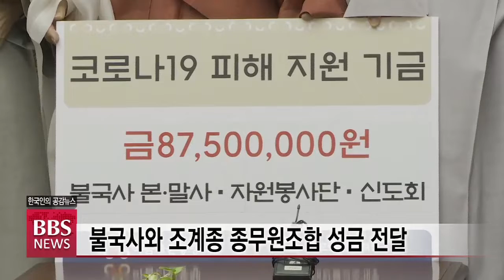[BBS뉴스] 불국사와 조계종 종무원조합 성금 전달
조계종 11교구본사인 경주 불국사가 코로나19 피해를 돕기 위한 지원금을 종단에 기부했습니다.

불국사 주지 종우스님은 어제 한국불교역사문화기념관에서 총무원장 원행스님을 예방하고 성금 8천 750만 원을 종단의 공익기부법인 아름다운 동행에 전했습니다.

이 금액은 불국사와 말사, 자원봉사단, 신도회 등이 모은 기금으로 원행스님은 불국사 본말사 등에 감사를 표하며 코로나19가 수그러질 때까지 산문을 잘 단속해 사태가 조속히 종식될 수 있도록 함께 노력하자고 말했습니다.

조계종 종무원조합도 종단의 공익기부법인 아름다운 동행 사무실을 방문해 상임이사 일화스님에게 성금 2백 8십만 980원을 전달했습니다.

권대식 종무원조합 총무부장은 이번 모금 활동을 하면서 종무원들의 호응도가 높았다며 수도권 지역을 중심으로 코로나19가 확산될 조짐을 보이는 만큼 종단 차원의 다양한 대책 방안 등을 고민해야 할 것 같다고 밝혔습니다.